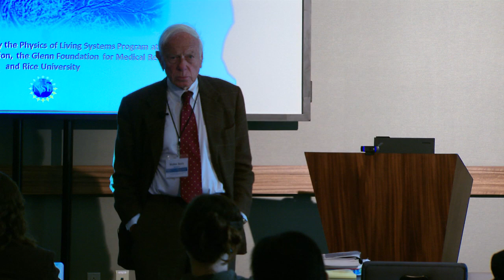Aging Workshop 2015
Bortz